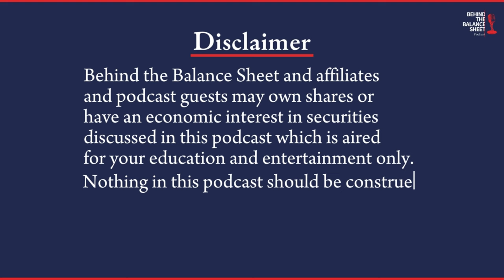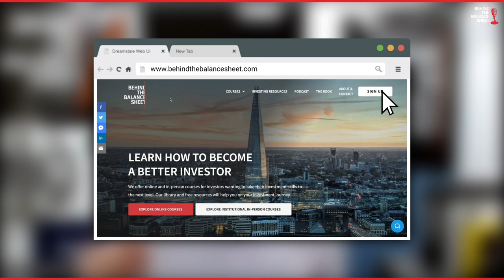Grandma's Investing Wisdom and What to Own After the Fed's "Nixon" Moment with Alec Cutler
Alec Cutler runs one of the best-performing low-risk global funds and has a pragmatic investing approach. In this interview, we discuss inflation and markets and what this means for stock selection. Alec explains his views on what makes for a successful investment team. He also explains the principles of investing he learned as a child from his grandmother, which still guides his investing framework today.

00:00 Introduction
03:08 Getting into investing
07:30 How Alec joined Brandywine after the Navy, working with Tony Hitschler
10:20 About Jeremy Spiegel
11:36 How Alec’s experience in the Navy helped him in investing
12:40 Experience with Warren Buffet
15:37 Starting at Orbis in Bermuda- advantages and disadvantages of being away from the noise
18:45 The advantages of in-person meetings, especially visiting the company HQ
21:00 Why should you look back 100 years to predict the next 10
27:00 The role of a Currency Team
30:00 Portfolio
32:00 Inflation outlook
38:00 ESG, Greenflation
47:30 Why being early is just as bad as being late +why catalysts are important
49:45 The Cash Bubble and problems ahead
58:45 Dividents as part of Alec’s investing philosophy
1:04:23 Being a woman in investing
1:08:00 Building a diverse team